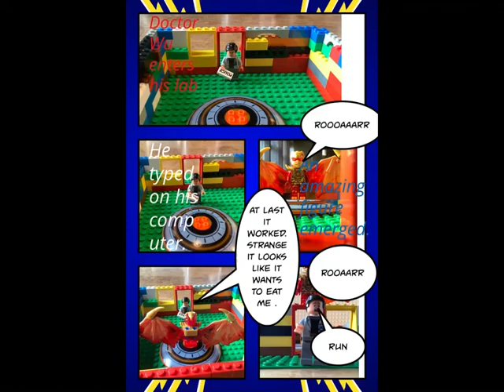Dragon man Mayhem